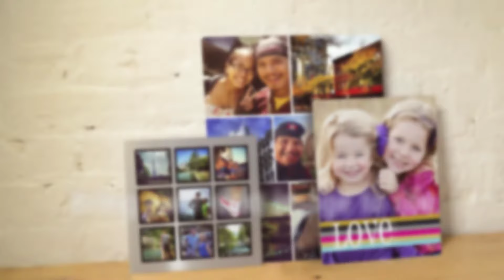Product Spotlight Metal Prints